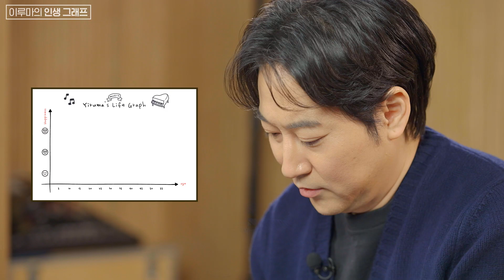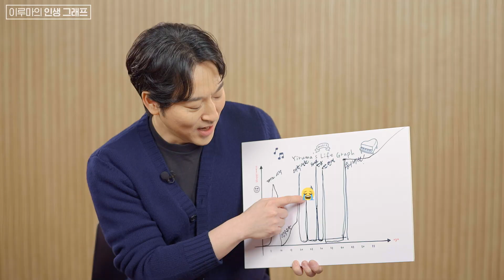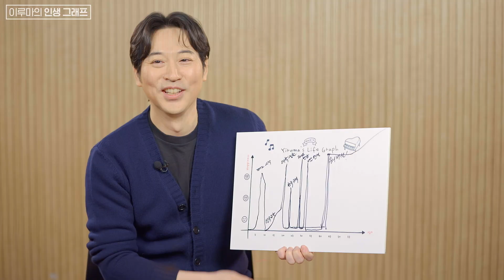Yiruma (이루마) | Yiruma's Life Graph | 이루마 인생그래프 | Universal Music Classics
어느덧 데뷔 20주년을 맞은 피아니스트 겸 작곡가 이루마🎹
빌보드 1위✨부터 힘들었던 시절💦까지 빼곡히 그려진 이루마의 인생 그래프를 공개합니다!

이루마 앞으로 유니클과 함께 꽃길만 걸어요🌸